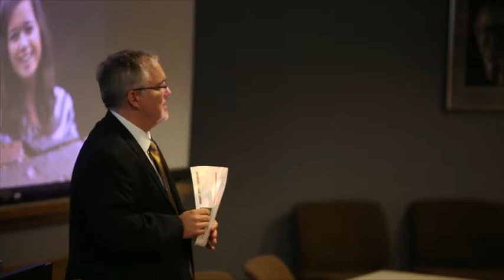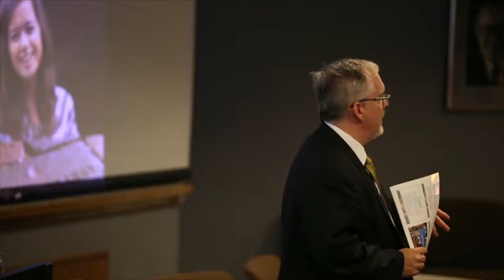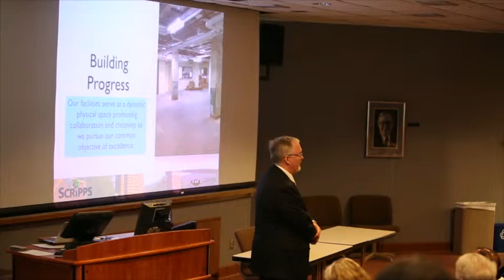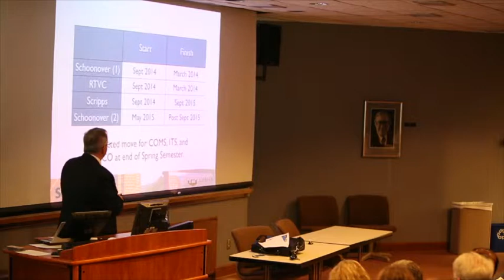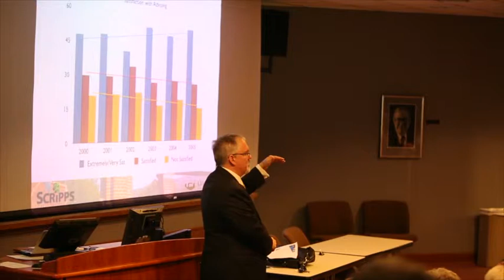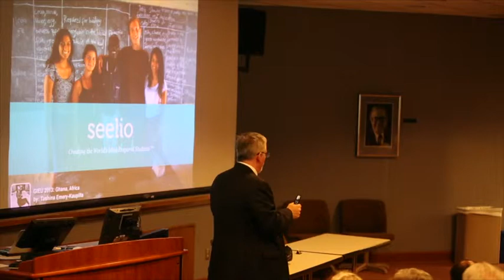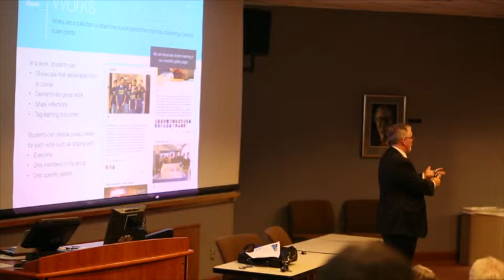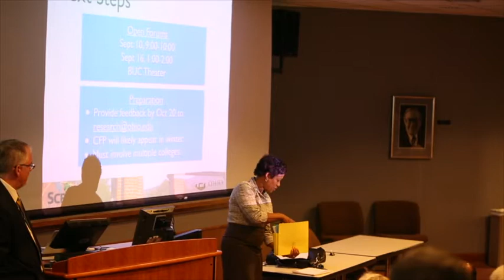2014 09 12 facultymeeting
Faculty meeting, Anderson Auditorium, Scripps Hall, Sept. 12, 2014